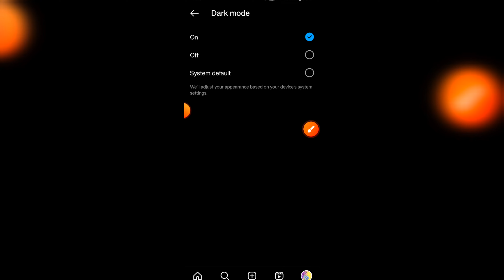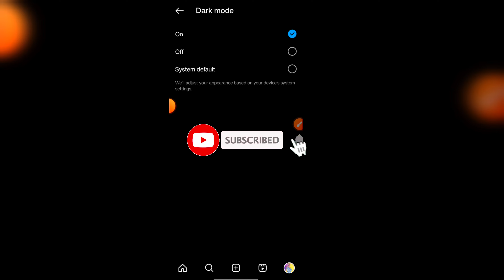Instagram Dark Mode | Instagram Dark Mode Kaise Enable Kare | How To Enable Dark Mode Instagram 2023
Instagram Dark Mode | Instagram Dark Mode Kaise Enable Kare | How To Enable Dark Mode On Instagram 2023

How to enable dark mode on instagram after new settings
Instagram dark mode kaise enable kare
Instagram new dark mode option
Instagram dark theme update
Instagram dark mode after new settings
Instagram dark mode enable 2023

Instagram system default theme

Instagram dark mode enable after new settings

Instagram dark mode settings kaha hai

Instagram new settings ke baad dark mode kaise enable kare

Instagram dark

Instagram dark theme kaise enable kare

Instagram dark theme me kaise use kare

Instagram themes kaha hai

Instagram themes option kaha hai

instagram update kaise kare

How To Update Instagram Latest version

instagram update kaise kare | instagram

Instagram ki full privacy settings

How to reset instagram settings | instagram

How To Change Privacy Settings instagram

fix some account settings are moving problem

instagram settings and privacy update ko kaise hataye

instagram account centre new update

instagram me new update ke baad koun option kha milega

instagram settings and privacy update

instagram me new update ke baad dark mode on kaise kare

instagram me naye update ke baad instagram  account online status kaise hide kare

instagram me settings change ho gaya hai

instagaram some account settings are moving problem